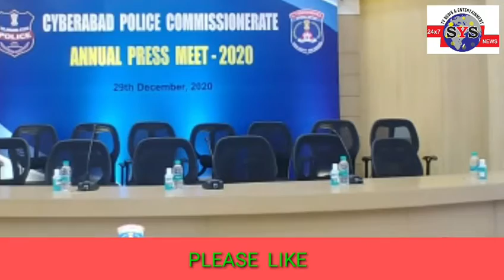Today cyberabad police annual press meet was held by.Cybrabad. Commissioner.Sri V.C.Sajjanar, IPS,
Today cyberabad police annual press meet was held by cyberabad Commissioner.Mr.sri.  v c Sajjanar, ips ..with all the dcp's of that area at.cyberabad Commissioner...office..

             .SYS  TV  NEWS

                    REPORTER

                  SYED ISHAQ